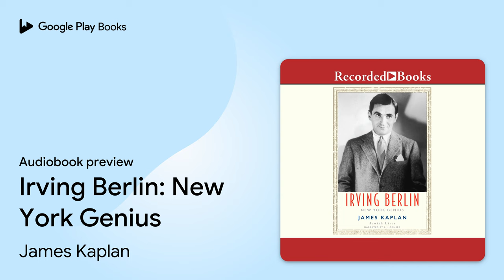Irving Berlin: New York Genius by James Kaplan · Audiobook preview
Irving Berlin: New York Genius
Authored by James Kaplan
Narrated by L.J. Ganser

BOOK DESCRIPTION

A fast-moving, musically astute portrait of arguably the greatest composer of American popular music Irving Berlin (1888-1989) has been called-by George Gershwin, among others-the greatest songwriter of the golden age of the American popular song. "Berlin has no place in American music," legendary composer Jerome Kern wrote; "he is American music." In a career that spanned an astonishing nine decades, Berlin wrote some fifteen hundred tunes, including "Alexander's Ragtime Band," "God Bless America," and "White Christmas." From ragtime to the rock era, Berlin's work has endured in the very fiber of American national identity. Exploring the intertwining of Berlin's life with the life of New York City, noted biographer James Kaplan offers a visceral narrative of Berlin as self-made man and witty, wily, tough Jewish immigrant. This fast-paced, musically opinionated biography uncovers Berlin's unique brilliance as a composer of music and lyrics. Masterfully written and psychologically penetrating, Kaplan's book underscores Berlin's continued relevance in American popular culture.

AUDIOBOOK DETAILS

Language: English
Publisher: RB Media
Published on: November 5, 2019
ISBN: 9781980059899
Duration: 11 hr, 8 min
Genres: Biography & Autobiography / Jewish, Biography & Autobiography / Music